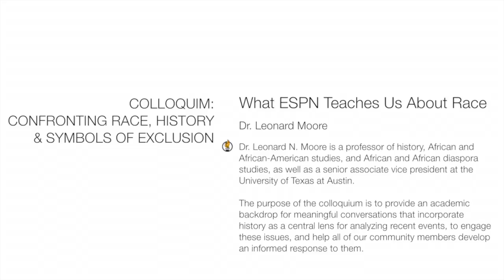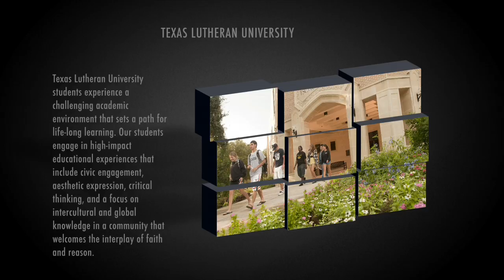What ESPN Teaches Us About Race Dr. Leonard Moore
The lecture titled "The Worldwide Leader: What ESPN Teaches Us About Race in the 21st Century" was given to the TLU community by Dr. Leonard Moore. Dr. Moore is a historian and Senior Associate Vice President, Division of Diversity and Community Engagement, at the University of Texas at Austin.

Dr. Leonard N. Moore is a professor of history, African and African-American studies, and African and African diaspora studies, as well as a senior associate vice president at the University of Texas at Austin. Dr. Moore's talk was part of the colloquium CONFRONTING RACE, HISTORY & SYMBOLS OF EXCLUSION.

The purpose of the colloquium is to provide an academic backdrop for meaningful conversations that incorporate history as a central lens for analyzing recent events-such as the treatment of black athletes on predominantly white college campuses, police shootings of unarmed blacks or the confederate battle flag, for example-to engage these issues, and help all of our community members develop an informed response to them.